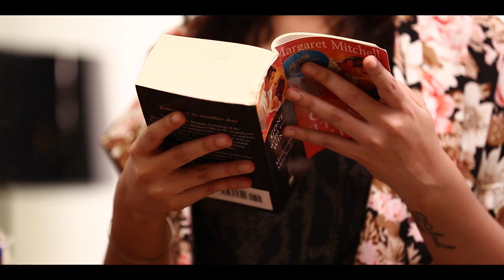Find Your Love Story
No two love stories are created the same. This Valentine's Day, Lokal South and The Ink Bucket bring you stories from some amazing people on finding love. What's your love story?